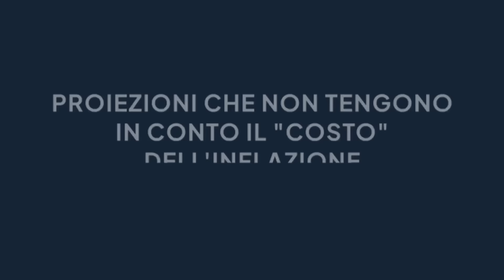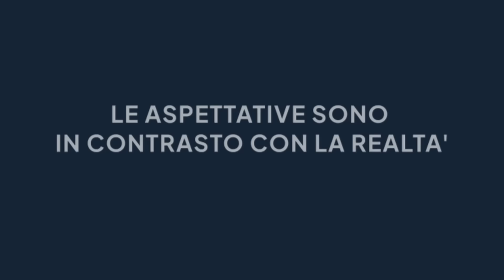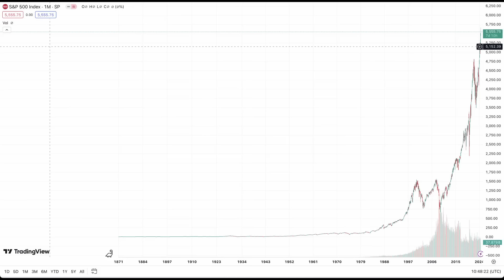I 10 Errori più Comuni nella GESTIONE del PORTAFOGLIO (E Come Evitarli?)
Nella mia professione di Consulente Finanziario Indipendente, mi trovo ad avere contatto con investitori provenienti da diversi background che optano per diverse scelte per il loro patrimonio. A volte però alcune scelte fatte sono compromesse da gravi errori, che possono avere un impatto sui rendimenti e aumentare il rischio in modo inatteso. Nel video di oggi vediamo dieci di questi errori, che a mio parere vale la pena approfondire

🔴 Prenota i tuoi 30 minuti GRATUITI di chiamata con me per informazioni su una consulenza

Altri servizi e dettagli

🕘 Capitoli:
00:00 Dieci Errori da Evitare per chi Investe
00:10 Allocazione Inadeguata
01:20 Il Costo dell'Inflazione
02:10 Continui Cambi di Allocazione
03:10 Paralisi dell'Investitore
04:50 Aspettative in Contrasto con la Realtà
06:25 Non Considerare le Alternative
08:00 Mancanza di Diversificazione
09:05 Ignorare gli Impatti Fiscali
10:35 Trascurare i Ribilanciamenti
11:40 Sottovalutare i Costi dei Prodotti "Marginali"
12:50 Le vostre Impressioni

Alcune playlist che potrebbero interessarti

Alcuni video che potrebbero interessarti

✅ Servizi e strumenti che raccomando:

Il mio libro preferito per i tuoi investimenti

Puoi aggiungere questo link ai preferiti e passare da qui per i tuoi acquisti, a te costa tutto uguale e io ricevo una minima commissione. Aiuti così il canale a crescere.